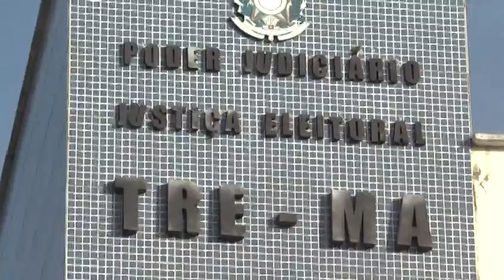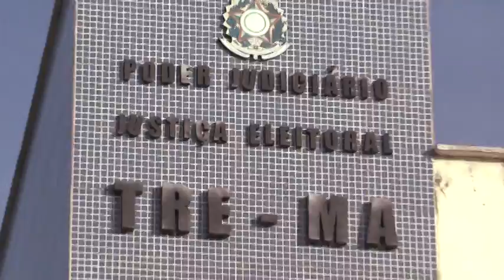54ª Zona eleitoral de Presidente Dutra realiza recadastramento biométrico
54ª Zona eleitoral de Presidente Dutra realiza recadastramento biométrico